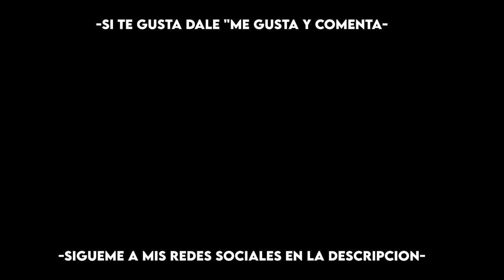ONE FOR ALL RAP - Boku no Hero Academia / SnowInTheGame (Prod.AltoVoltaje)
"ONE FOR ALL RAP" es un tema producido por AltoVoltajeEstudios​ junto a DIDKERproducer​ , mezclada y masterizada por ErickMontes​ 💽.

No se por que los enlaces fallan seguido, de ser así, puedes buscarme manualmente o al abrir el enlace solo borra del link, los caracteres innecesarios y funcionara.

*Próximamente en plataformas digitales*

🔔 No olvides tocar la campanita para que seas el primero en escuchar lo nuevo que estaré subiendo 🔔

Estaré subiendo contenido mas continuamente ✌🏽️